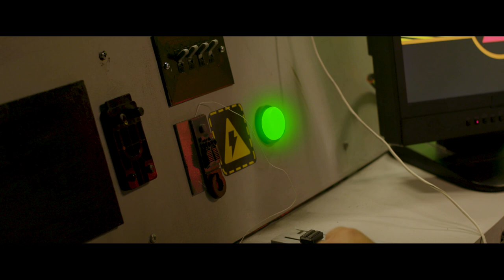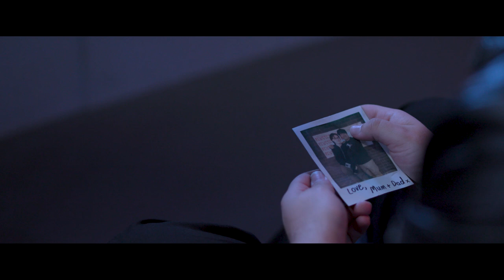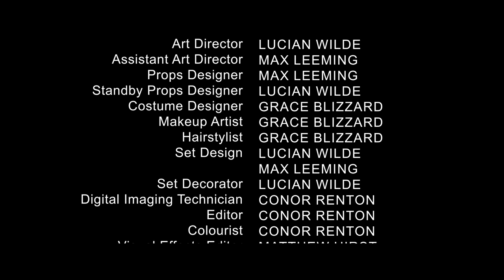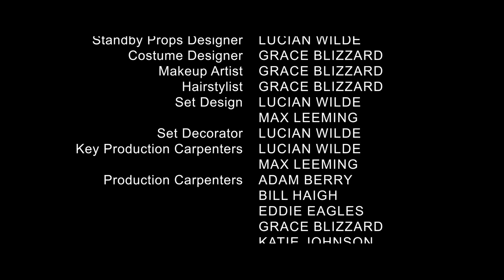The Mercenary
VFX, Set carpenter and script supervisor